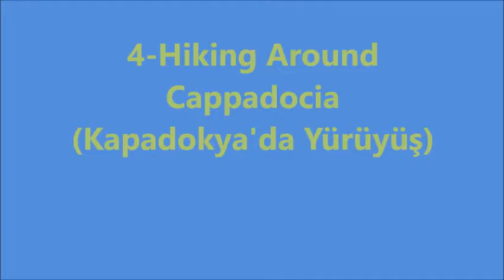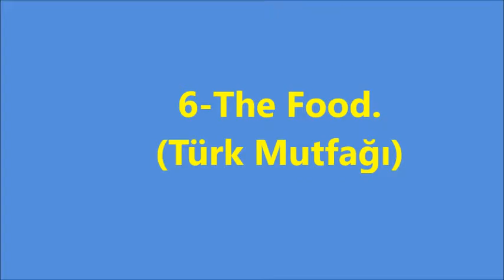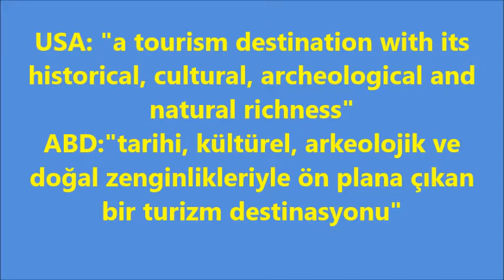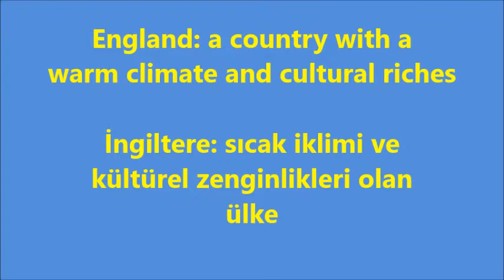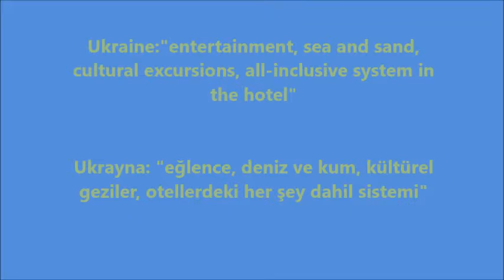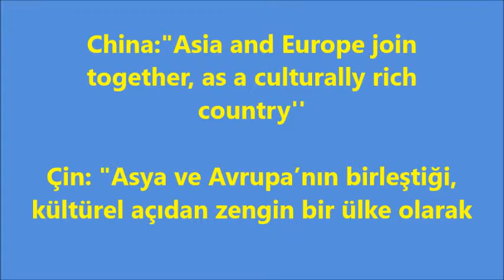Turistlerin Türkiye'ye geliş nedenleri - 10 Reasons To Travel To Turkey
Turistlerin Türkiye'ye geliş nedenleri sorusunun cevabını açıkladık Bu videomda Türkiye'yi en çok ziyaret eden turistlerin  en öne çıkan 10 sebeplerini sıraladım ardından Türkiye'ye tatile gelen turistlerin görüşlerini aktardım Kaynak olarak Turizm ve Kültür Bakanlığının resmi olarak yaptığı turistler Türkiye'ye neden gelir  ve binlerce turistle yüz yüze yaptığı bir anketi ölçüt aldım turistlerin Türkiye hakkında düşünceleri  de mevcut ayrıca rus turistler neden türkiye'yi tercih ediyor  ...Turistler neden Türkiye'yi tercih ediyor ?  - Reasons To Travel To Turkey videosunu umarım beğenirsiniz .. iyi seyirler ..

Tourists have explained the answer to the question of why coming to Turkey, I've listed the most prominent 10 reasons for the tourists who most visited this video on my Turkey after I passed the opinions of the tourists who come on holiday to Turkey Source as tourism and tourists did as official of the Ministry of Culture revenue caused Turkey and hundreds of thousands of tourists to Turkey thoughts about the extent of a survey I took his face tourists also prefer turkey also available ... why Russian tourists prefer Turkey tourists why? - I hope you like Reasons To Travel To Turkey video.
This video I've told most tourists who visit Turkey and reasons why tourists prefer Turkey ...? I hope you will like Reasons To Travel To Turkey  .. good looking ...

VİDEODA KULLANILAN MÜZİKLER

diğer videolarımız için Oynatma Listelerimize göz atabilirsiniz..